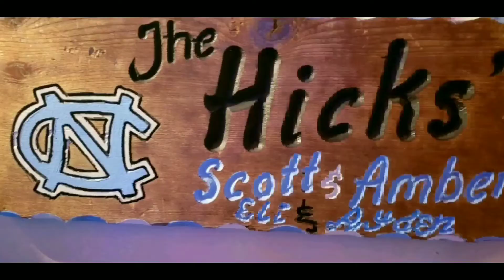Carolina Style BBQ chips by UTZ Taste Test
Another taste test! This time Carolina Style BBQ!